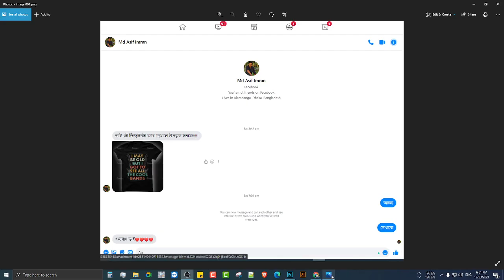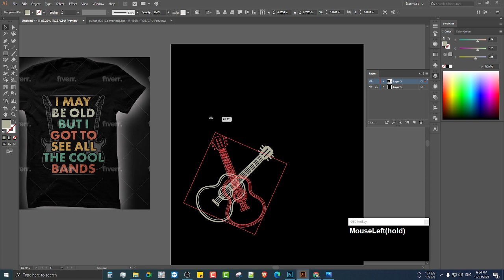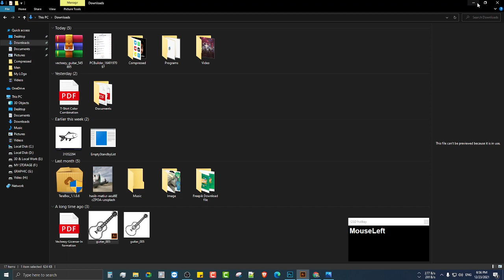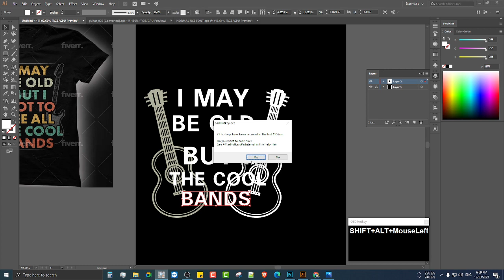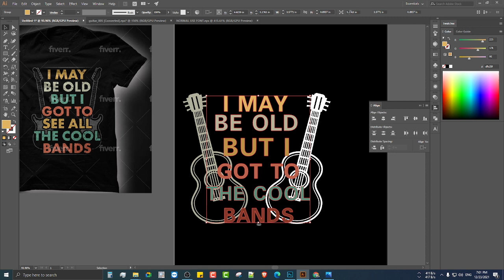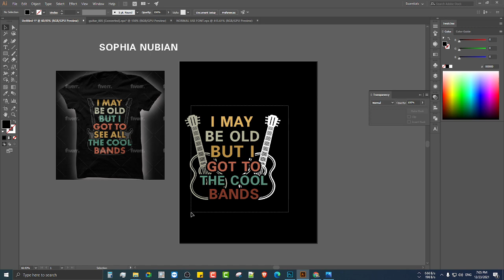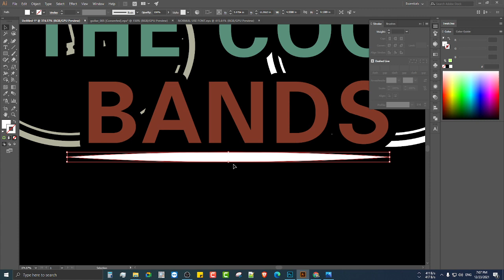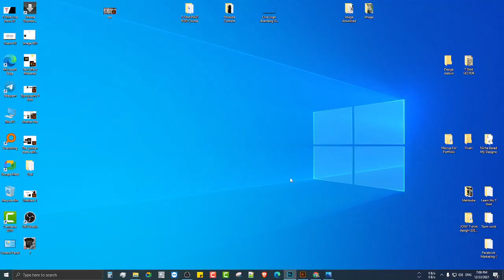T-Shirt Design Bangla Tutorial | টি-শার্ট ডিজাইন Illustrator Tutorial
FOLLOW ME ►

What's up guys! Today I'm going to show you the Print On Demand T Shirt  Business Bangla Tutorial

টি শার্ট বাংলা,
টি শার্ট ডিজাইন,
t shirt design bangla tutorial illustrator,
t-shirt design tutorial in bangla,
teespring  t shirt design bangla tutorial,
t shirt design advance tutorial
mubarak sipon,
Design With Mubarak,
T shirt crash Course,